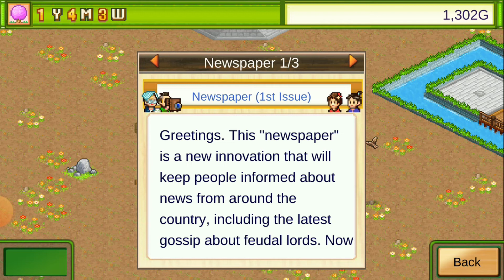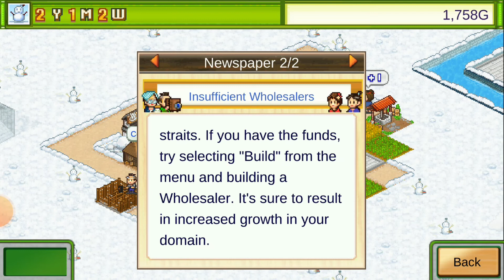【Kairosoft】Oh Edo Towns Gameplay Part 1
Plunge into the past for a rousing romp through Edo period Japan! Your ideal samurai town awaits you!

Erect houses, castles, and all manner of medieval marvels with a touch of the finger--rewriting the pages of history as you see fit!

Strategically place compatible buildings to make "combos," boosting your Yield to become the best castle town in all the land!